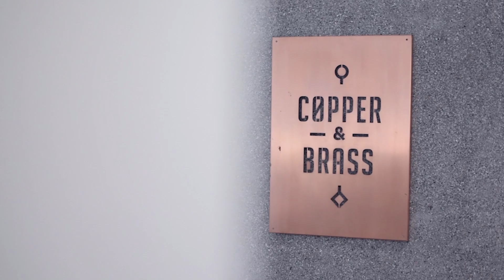Bagaimana Label Rekaman Independen Bekerja? | Mighty Mighty Orange Cliff Records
NuArt Talks
"Inisiasi Label Rekaman"
Orange Cliff Records

Sebuah label musik independen tanah air bertahan dan berjalan menuju satu dekade eksistensinya. Orange Cliff Records setidaknya telah mengalami pasang surut industri musik. Apa yang membuat Orange Cliff Records mampu bertahan? Siapakah pihak-pihak di balik spektrum rilisan yang beragam khas Orange Cliff Records? NuArt Talks kali ini akan berbincang seputar pengalaman membangun label rekaman independen. Apa saja kisah-kisah menarik di balik Orange Cliff Records?

Selamat menyaksikan!